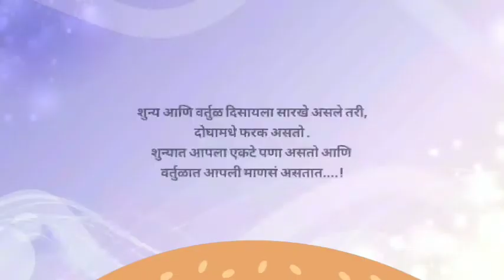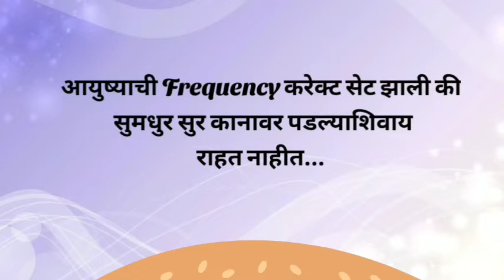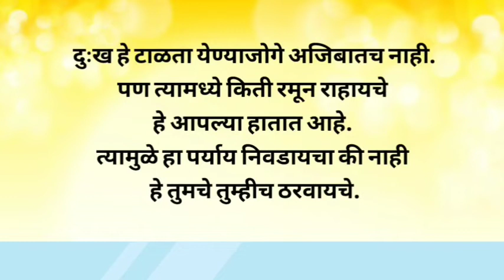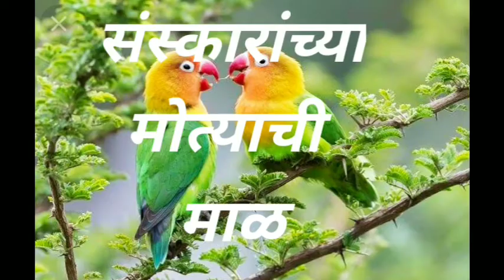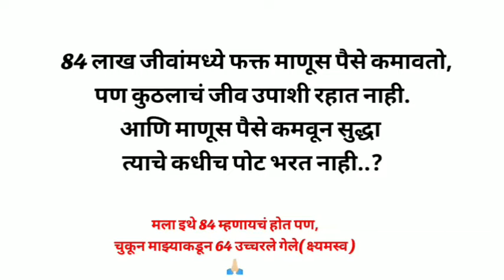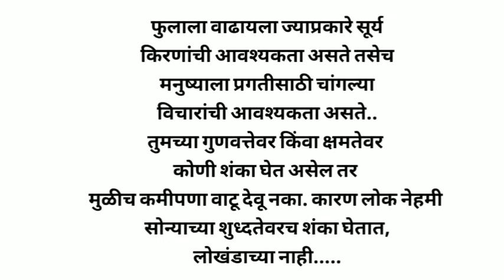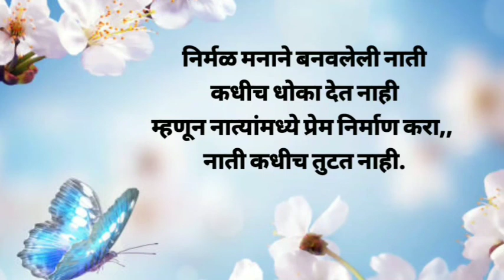thoughts marathi suvichar